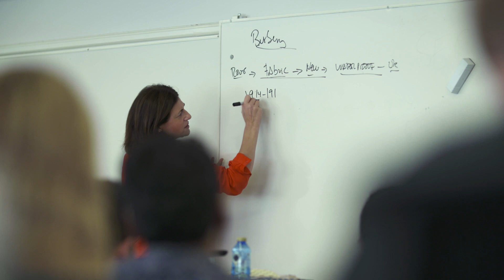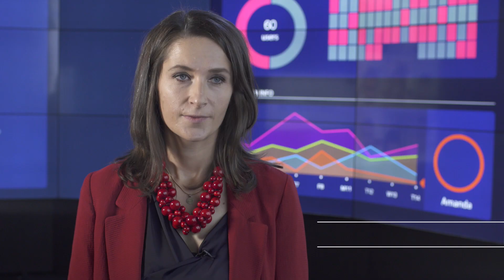IE Wow Room - Building the future of education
The Wow Room will break with the traditional onsite, blended and online education models to transform the learning experience through elements that include artificial intelligence, simulations in real time, big data analysis, interactive robots, emotion recognition systems, and the presence of experts using holograms.